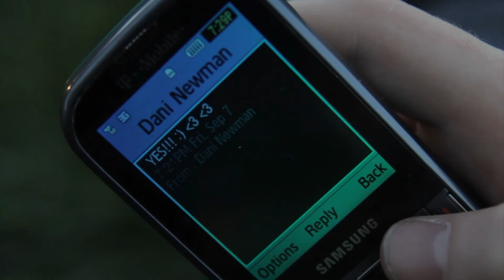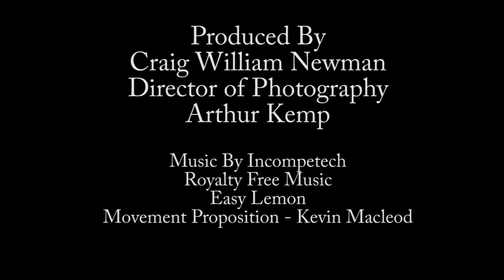Royal Proposal Wedding Marriage Short For Lack of Better Productions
My first attempt at making a scene using foley sounds.
For Lack of Better Productions
Fall 2012
Wedding Marriage Proposal